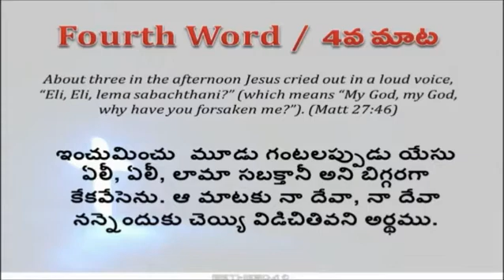Good Friday 2017 | 4th Word - Pas. Vijaya Babu| Bethesda Church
GOOD FRIDAY SERVICE 2017
Date: April 14, 2017
Speaker: Pas. Vijaya Babu
Venue: Bethesda Church Hyderabad